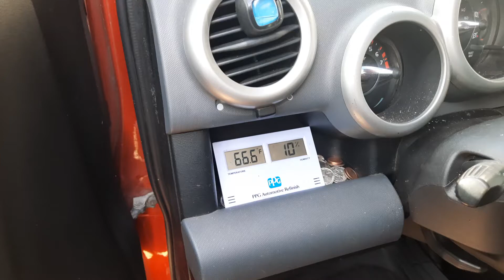66.6°F In Denver Colorado